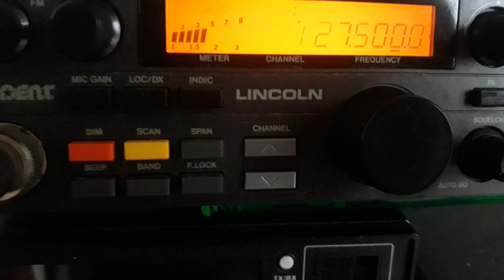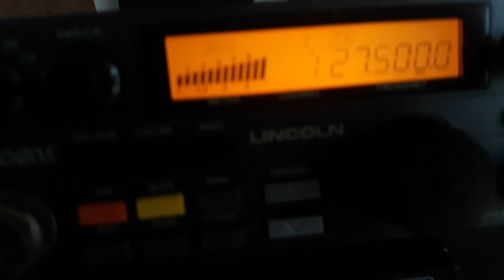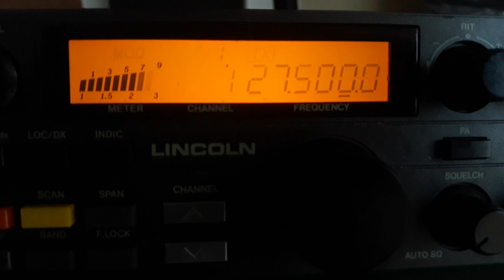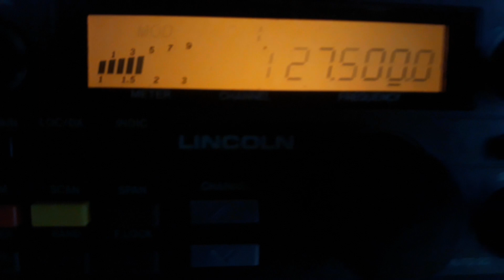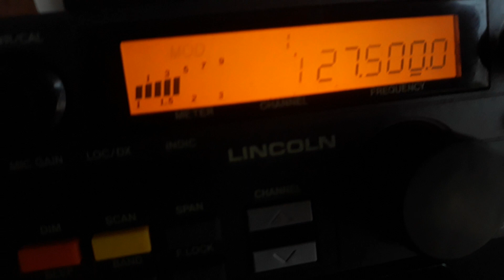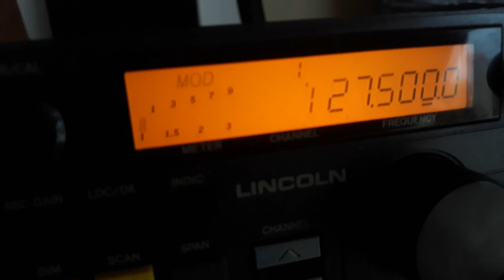14RC166 / 18VOG005 Jimmy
contact avec la Grèce,  Ekali